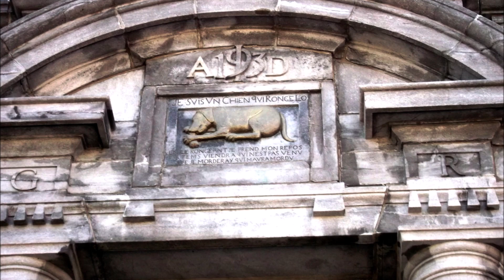À Québec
paroles et musique Michel Léveillée
productions éditions LENDIMIL
Québec